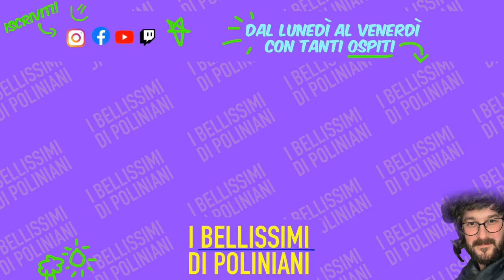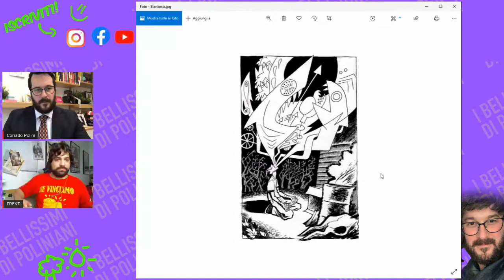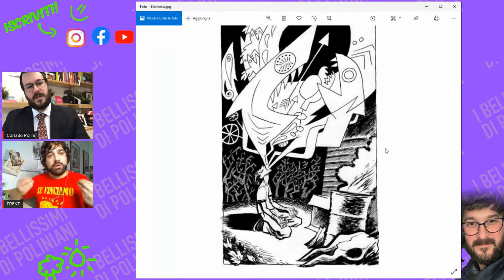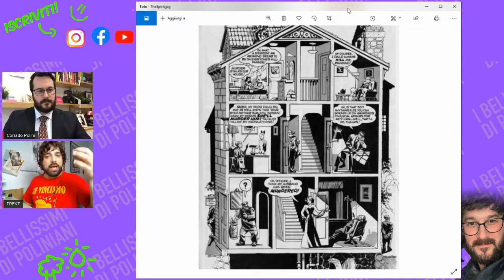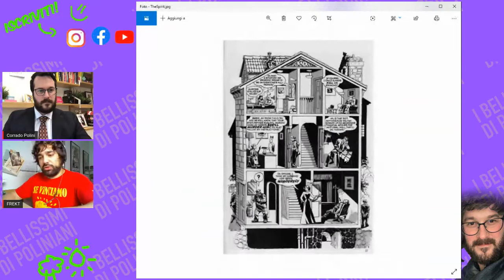Una live fumettosa con Frekt - I Bellissimi di Poliniani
Oggi per I Bellissimi di Poliniani abbiamo avuto Frekt.

Per assistere alla live dei Bellissimi (canale Poliniani Live).
Vi ricordiamo che siamo in live sul sito viola ogni dal lunedì al venerdì alle 11.